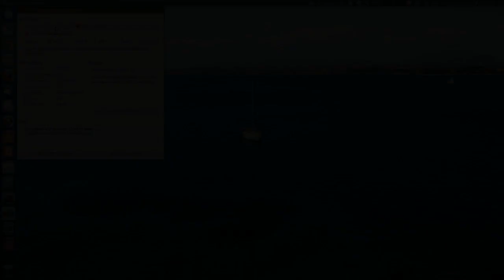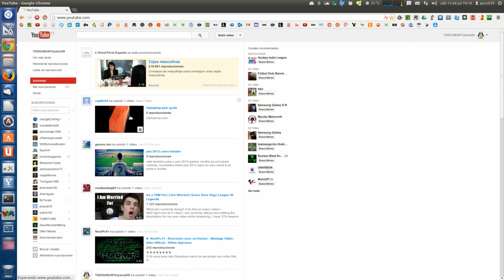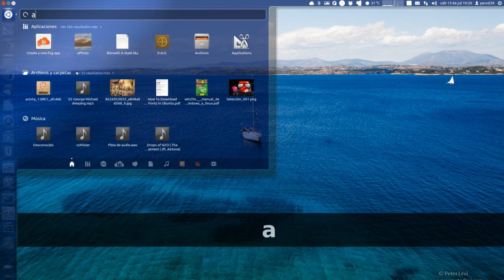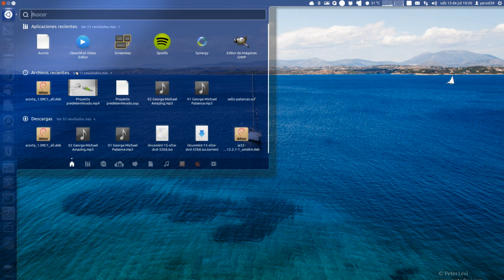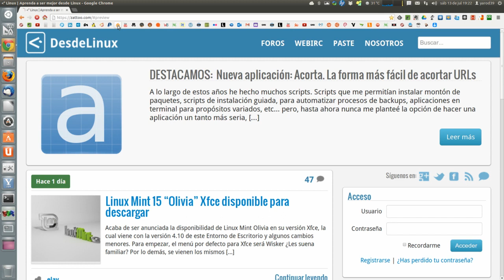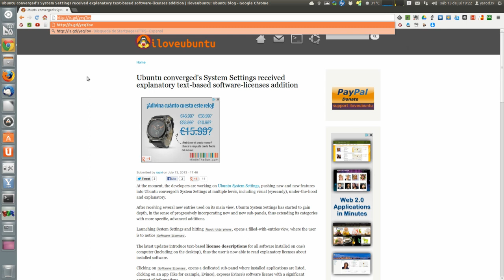ACORTA : REDUCE LA EXTENSIÓN DE TUS URL'S